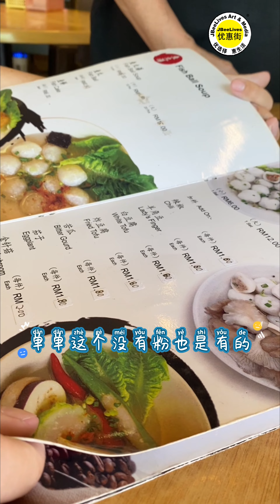来新山世纪花园吃客家面，Curry Laksa 面，还有西刀鱼丸！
Jane 姐姐来到世纪花园，想带馋嘴的小编 Jack Yap 去吃好料！ GOGOGO！
就这家吧！ 天香 永平手工鱼丸 Tian Xiang Fish Ball
读者回应 👉早就吃过了给 1，还没吃过 给2， 很想去试试看 给 3 ❤
我们点了客家面和一碗Curry Laksa 面！ 感谢老板和老板娘的善待哦！ 老板娘还很健谈呢！
地址 👉 173, Jalan Harimau, Taman Abad, 80250 Johor Bahru, Johor 👈